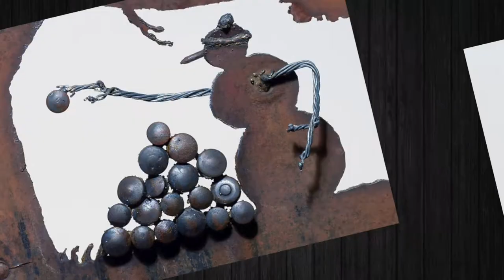Whimsical Winter Scenes Made From Old Snow Shovels